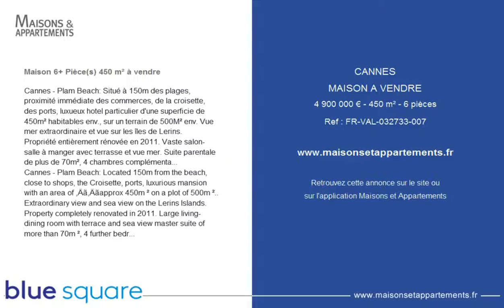CANNES - MAISON A VENDRE - 4 900 000 € - 450 m² - 6 pièces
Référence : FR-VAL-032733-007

Maison 6+ Pièce(s) 450 m² à vendre
Cannes - Plam Beach: Situé à 150m des plages, proximité immédiate des commerces, de la croisette, des ports, luxueux hotel particulier d'une superficie de 450m² habitables env., sur un terrain de 500M² env. Vue mer extraordinaire et vue sur les îles de Lerins.
Propriété entièrement rénovée en 2011. Vaste salon-salle à manger avec terrasse et vue mer. Suite parentale de plus de 70m², 4 chambres complémentaires et studio. Jardinet et garage double.
Cannes - Plam Beach: Located 150m from the beach, close to shops, the Croisette, ports, luxurious mansion with an area of ,Äã,Äãapprox 450m ² on a plot of 500m ².. Extraordinary view and sea view on the Lerins Islands.
Property completely renovated in 2011. Large living-dining room with terrace and sea view master suite of more than 70m ², 4 further bedrooms and studio. Garden and double garage.